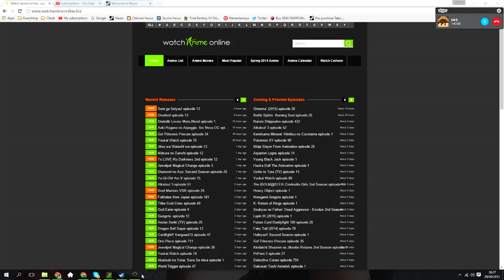Nosgoth Multiplayer #12 [Vulpes w/ Panthera]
Hey guys and gals welcome back to some more Nosgoth